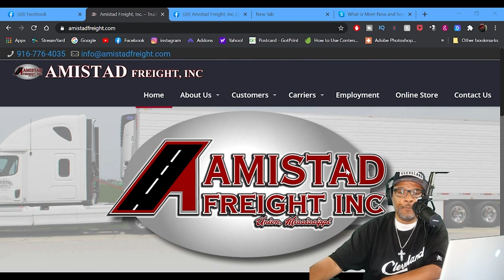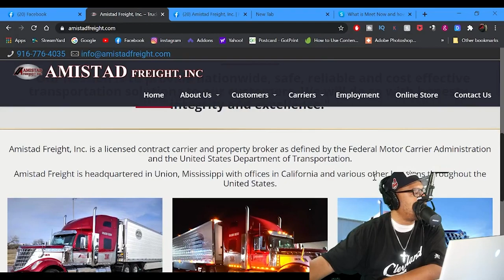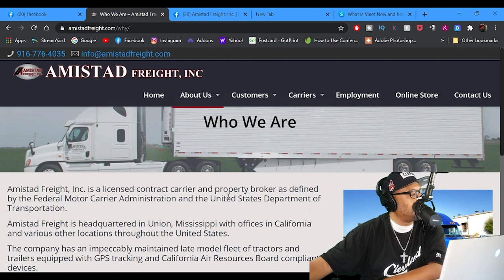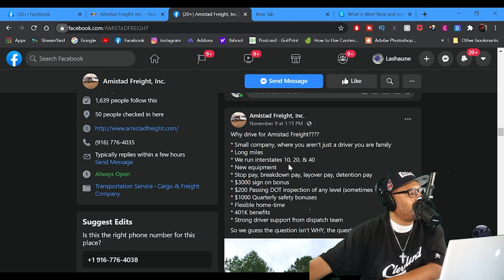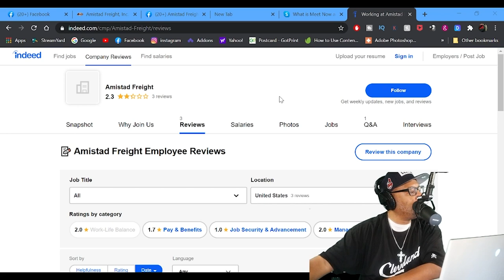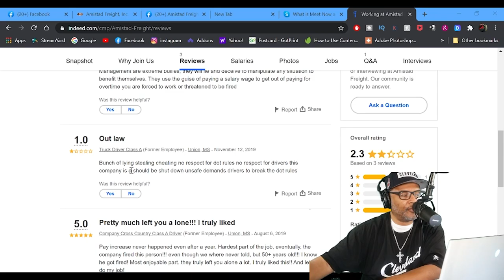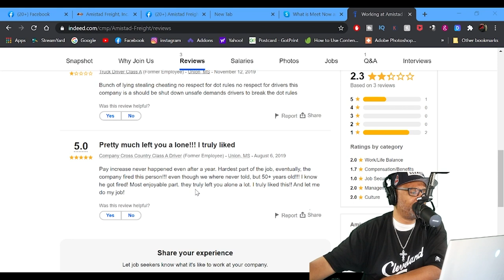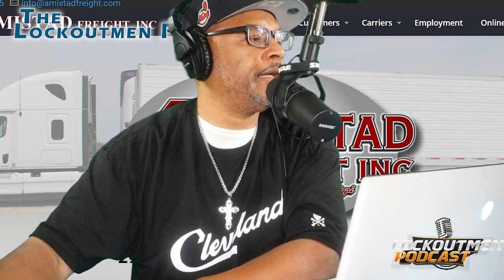What You Think About Amistad Freight, Inc.??!! | Lockoutmen Make The Call | MTC2.0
In this Episode Lockoutmen talks with Amistad Freight, Inc.
Amistad Freight, Inc. is a licensed contract carrier and property broker as defined by the Federal Motor Carrier Administration and the United States Department of Transportation.
Amistad Freight is headquartered in Union, Mississippi with offices in California and various other locations throughout the United States.
The company has an impeccably maintained late model fleet of tractors and trailers equipped with GPS tracking and California Air Resources Board compliant devices.
Amistad Freight provides refrigerated and dry truckload and LTL services specializing in perishable “just in time” shipments. With over 100 years combined experience in the industry our team of drivers and dispatchers will help you get your freight picked up safely and on time, every time.

If you enjoyed this video, please...